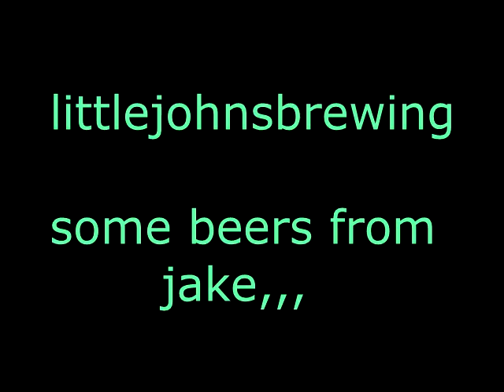Beer mail. Jakes' brews.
yummo...